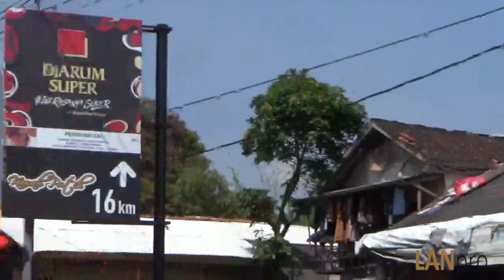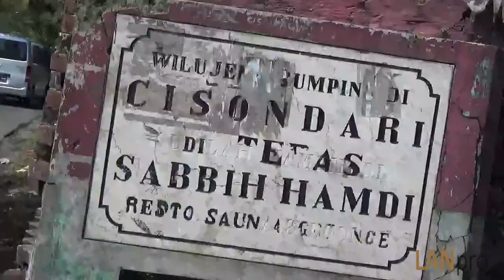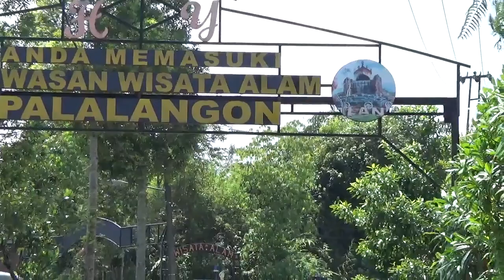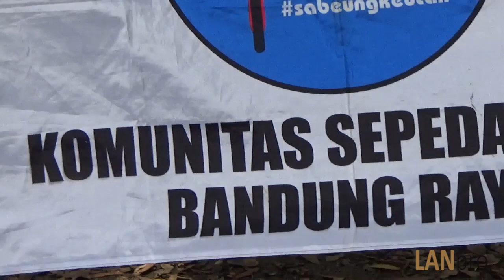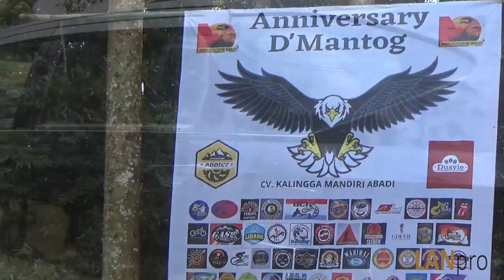SEPEDA BANDUNG | GOWES MUNGGAHAN BARENG KE GAMBUNG CIWIDEY| MINION-DMANTOG-SANTUY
MARHABAN YAA RAMADAN